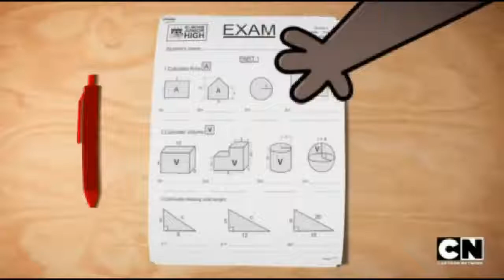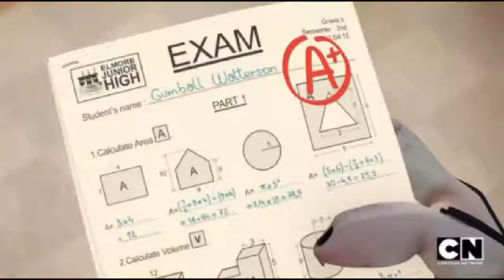The Amazing World of Gumball The Grades Episode Clip Cheating on The Exam 1080pHD